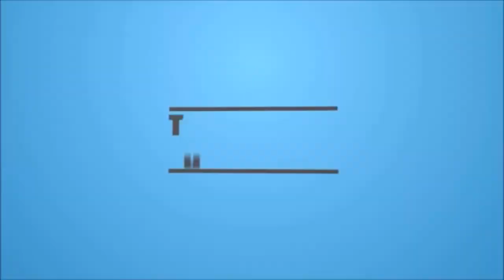Pindi Phatak Park in chakwal Very Famous Parks in chakwal vlogs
In this video we discuss Pindi Phatak Park in chakwal Very Famous Parks in chakwal vlogs Punjab Pakistan

Atiq Ur Rehman Langah is A Vlogger and Tours of Historical Buildings and Places. This Channel is all about traveling , historical places and hidden gems of Pakistan.

This video make and edited by Atiq Langah.